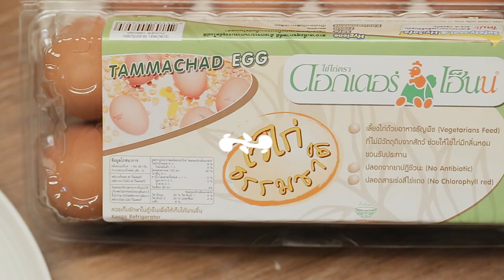โดย "อ.ยิ่งศักดิ์"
ผลิตภัณฑ์ : ไข่ไก่สูตรธรรมชาติ ตราดอกเตอร์เฮ็นน์
สิ่งที่ต้องเตรียมสำหรับ (ทอดมันไข่ลูกเขย)

เนื้อปลากรายโขลกจนเหนียว 300 กรัม
น้ำพริกแกงเผ็ด 50 กรัม
ไข่ไก่สูตรธรรมชาติ ตราดอกเตอร์เฮ็นน์ 1 ฟอง
ถั่วฝักยาวซอยบาง 50 กรัม
ไข่ไก่สูตรธรรมชาติ ตราดอกเตอร์เฮ็นน์ ต้มสุก 5 ฟอง
ใบมะกรูดซอย สำหรับโรยตกแต่ง
น้ำจิ้มไก่ผสมกับแตงกวาหั่นเป็นชิ้น โรยถั่วลิสงคั่วบด สำหรับรับประทานคู่

วิธีทำ (ทอดมันไข่ลูกเขย)

1. ผสมเนื้อปลากรายโขลก กับน้ำพริกแกงเผ็ด ไข่ไก่สูตรธรรมชาติ ตราดอกเตอร์เฮ็นน์ ถั่วฝักยาวซอย ใบมะกรูดซอย ปรุงรสด้วย น้ำปลา นวดผสมให้เข้ากัน
2. แบ่งเนื้อปลากราย 40 กรัม นำไปหุ้ม ไข่ไก่สูตรธรรมชาติ ตราดอกเตอร์เฮ็นน์ ต้มสุกให้มิด นำเข้าแช่เย็น เตรียมไว้
3. นำทอดมันไข่ลูกเขยลงทอดในน้ำมันพืชที่อุ่นเตรียมไว้ ทอดใช้ไฟปานกลางจนสุก ตักขึ้น พักไว้จนเย็น
4. หั่นทอดมันไข่ลูกเขยออกเป็น 2 ส่วน จัดใส่ภาชนะ โรยใบมะกรูดซอย รับประทานคู่กับน้ำจิ้มไก่

Line @yingsakfood